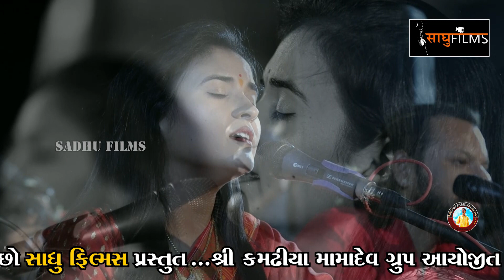કોઈ આપે સોના દાન || કન્યાદાન || કમઢીયા || પૂનમ ગોંડલિયા || મોન્ટુ મહારાજ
Welcome to Sadhu Films, your favorite youtube for premium Gujarati entertainment.Enjoy the latest Songs,Gujarati Lokgeet,Dayaro,Jokes & Much More.

Sadhu Films
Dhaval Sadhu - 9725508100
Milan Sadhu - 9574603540